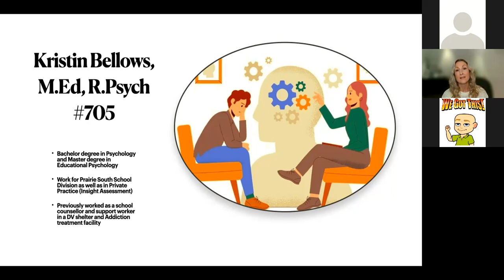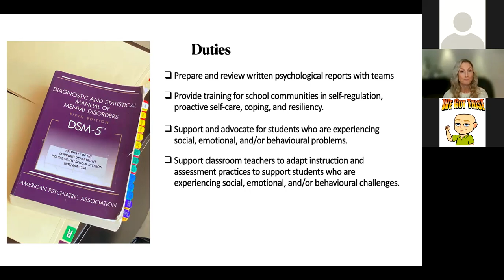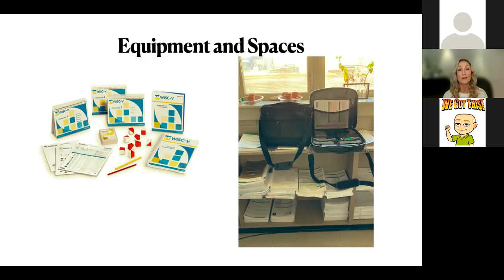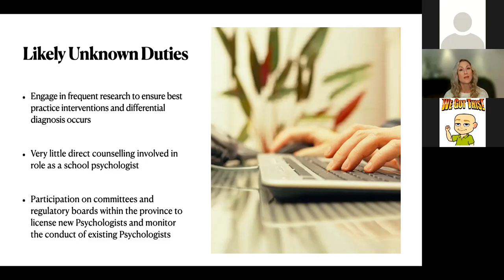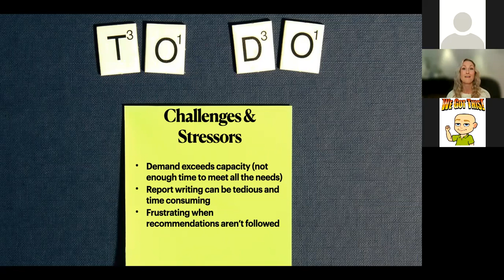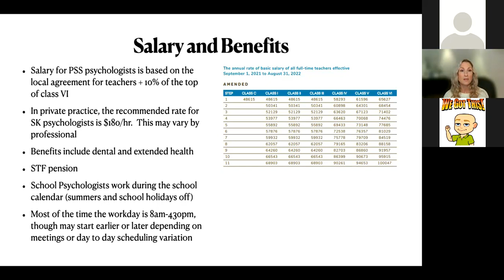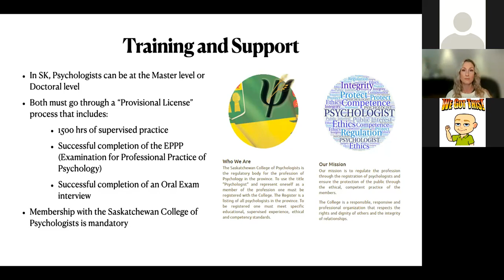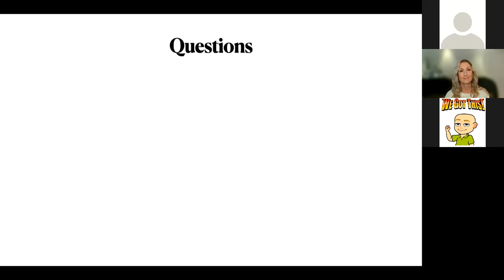24.3 Registered Psychologist